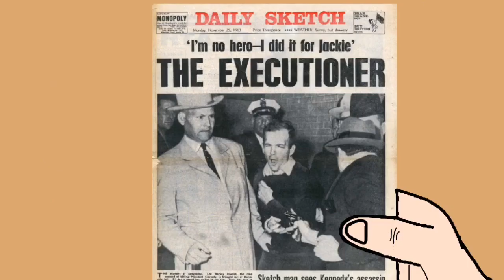Mr Peabody and Sherman: The JFK Situation Animated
Nothing bad ever happens to the Kennedy!